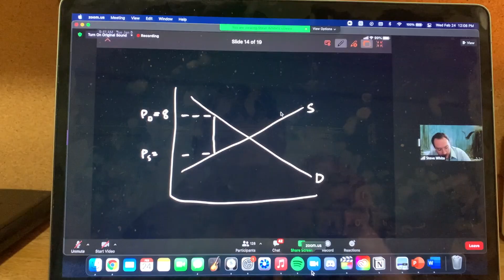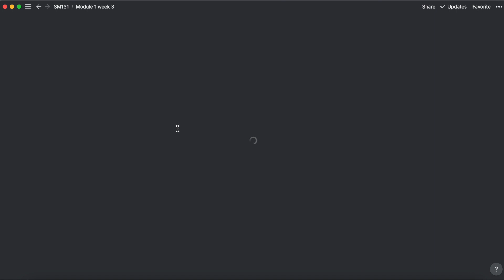Study Tips from a Boston University Student | Kick Procrastination & Stay Organized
Papers. Projects. Midterms. Suddenly it seems like everything’s due at once. Juggling your academics can be daunting, especially for new college students. For advice on how to stay organized and productive we reached out to Boston University student Amit Bhatia and asked him to discuss what he’s found works for him his freshman year. He offers tips for developing good study habits, staying ahead of deadlines, and the importance of mixing up your study spaces.

The BU Kilachand Honors College student, who is majoring in business and minoring in history, and who has his own production company, also talks about the importance of making time for yourself, for your friends, for the interests and passions you have outside the classroom, too. “Keeping a balance is being productive,” Bhatia says. “Allow yourself to be human, allow yourself to take time, allow yourself to enjoy college.”

Video Chapters:
0:00 Intro
0:46 Starting the day and getting a COVID test
1:22 Prepping for microeconomics and attending online classes
2:26 Staying organized in college
3:33 Study habits
4:03 The importance of your workspace
4:43 Finding a balance (it's not all about academics)
5:41 BU jazz band rehearsal
6:27 Outro